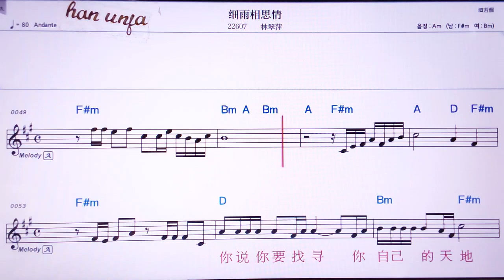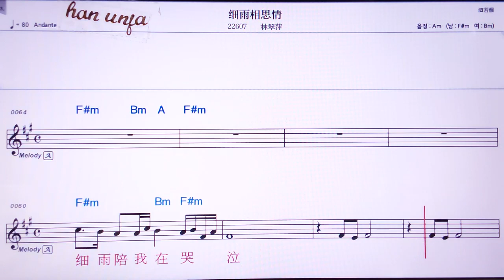💖씨위씨앙쓰칭/린추이핑 👍Karaoke With Sheet Music/MR,노래방, 악보, 코드,